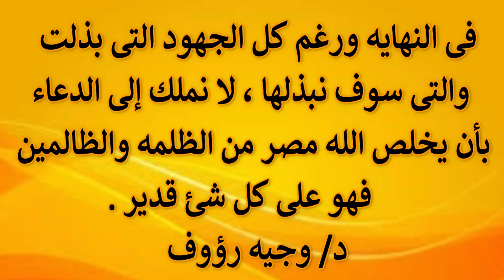تسريب مكالمه تليفونيه تثبت اسلمه شنوده فاروق وتؤكد شبهه إذاله الصليب عن يده